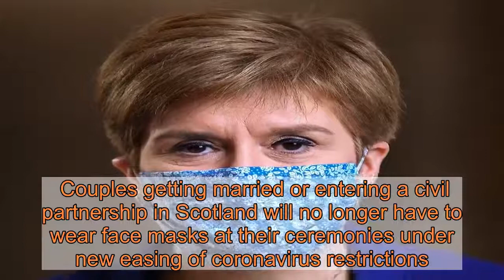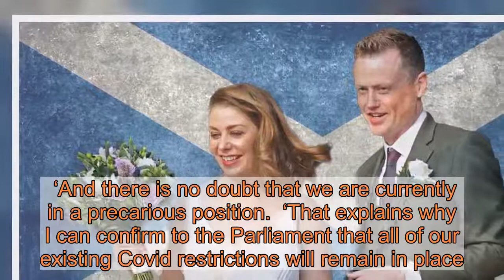Couples in Scotland no longer have to wear masks during wedding ceremonies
Couples getting married or entering a civil partnership in Scotland will no longer have to wear face masks at their ceremonies under new easing of coronavirus restrictions.  The relaxation of measures announced by First Minister Nicola Sturgeon came into effect today, as long as the pair are partitioned or at least two metres away from anyone else.  It applies to all couples taking part in an indoor marriage ceremony or civil partnership registration in Scotland.   The First Minister said that she wanted to ‘deliver some flexibility’.  The updated regulations ‘will exempt a couple from having to wear a face covering during their marriage or civil partnership ceremony’, she said.    ‘This is a small but important change which I hope will be welcomed by anyone about to tie the knot.’  Further measures announced by Nicola Sturgeon that come into force on Friday include the wearing of face coverings in more workplace settings.  These include the canteen – when not sitting at a table, for example when entering, queueing or leaving – and corridors.  Ms Sturgeon said yesterday: ‘We introduced restrictions on household meetings three weeks ago, together with very tough additional restrictions last week.  ‘However, the most recent of those changes, in particular, will not yet be having an impact on case numbers.  ‘And there is no doubt that we are currently in a precarious position.  ‘That explains why I can confirm to the Parliament that all of our existing Covid restrictions will remain in place.’  For the full guidance on weddings and civil partnerships in Scotland, click here.   Sign Up for   Not convinced? Find out more »